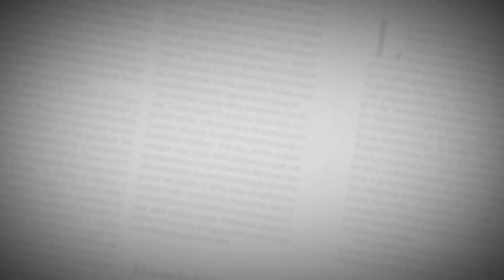Noticias EH | “Era buena persona”: habla hijo del hombre que murió en accidente en Vía 40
Reinaldo Sánchez García, de 61 años, es uno de los fallecidos que dejó el accidente de tránsito de este jueves en Las Flores.